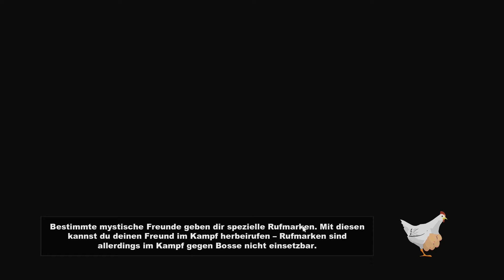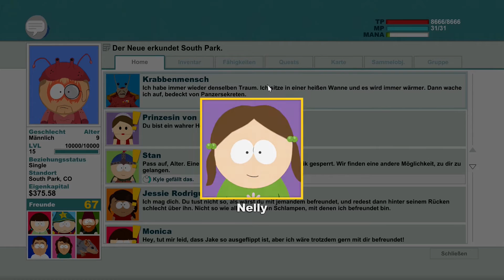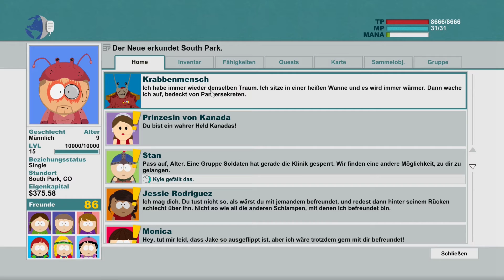Let's Play ♣South Park: The Stick of Truth♣ S02E32 -"Man, bin ich ein heißer Hummer!"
ist ein Computer-Rollenspiel zur Cartoonserie South Park von Ubisoft (2014).

★ LET'S PLAY

Kommentiert und gezockt von VaneTresco.